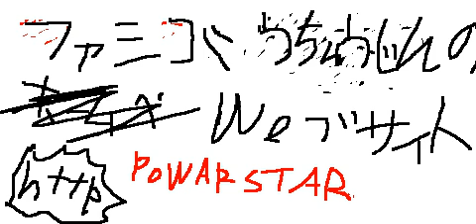Have A Bad Dream SHUT THE HELL UP / FamicomUchujin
13~15歳の頃、FamicomUchujinn（ファミコン宇宙人）名義で活動していた頃の作品です。